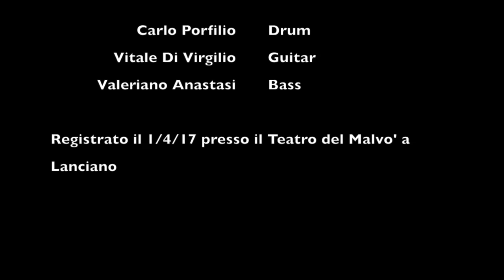Carlo Porfilio Trio - Live at Teatro Malvò - Lanciano 2017 (4K)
Carlo Porfilio - Drums
Valeriano Anastasi - Electric Bass
Vitale Di Virgilio - Electric Guitar